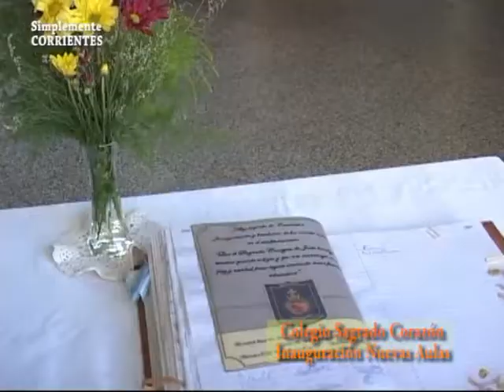Colegio Sagrado Corazón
Inauguración de nuevas aulas . . .